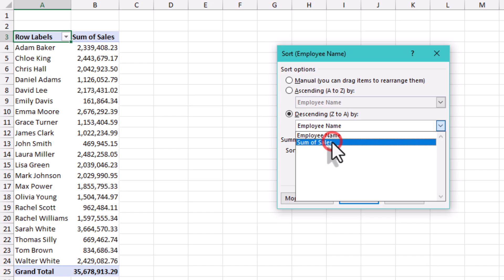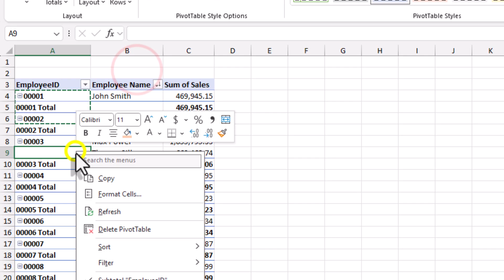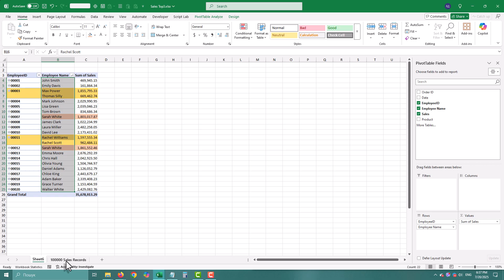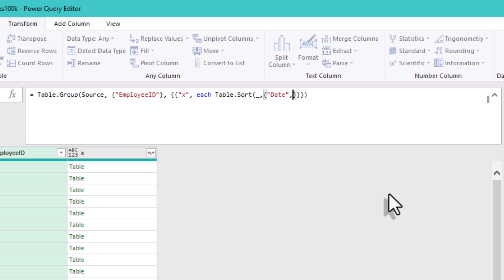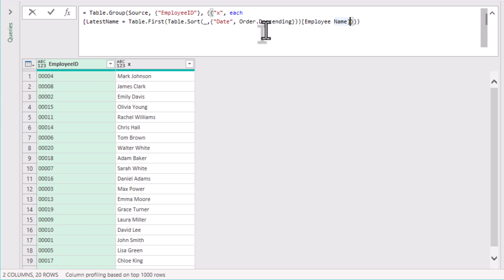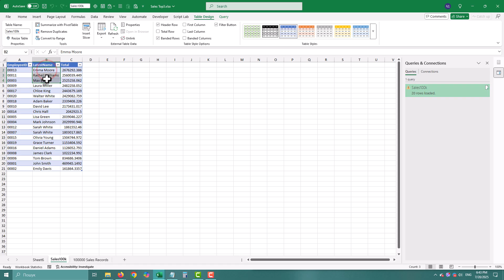How Power Query Helped Me Catch a Costly Mistake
On the surface, the report looked perfect.
Top 3 employees by sales? Check.
Sorted and ready for a bonus decision? Double check.
But then... something felt off.
In this video, I’ll walk you through a real-world data trap that many analysts fall into — and how Power Query helped me spot it before it turned into a costly mistake.
We’ll compare a classic Pivot Table approach with a smarter, more reliable Power Query method, and show why using employee names instead of IDs can completely distort your results.

🧠 What You’ll Learn:
✔️ The hidden dangers of relying on names in your Excel reports
✔️ Why employee IDs are essential for accurate grouping
✔️ How to use Power Query to:
– Group by ID
– Get the latest name
– Calculate total sales
– Fix the false top 3 list
✔️ The kind of mistake that looks small… but can lead to real-world consequences

📌 In This Video:
• Pivot Table gone wrong — and why it happens
• Two employees with the same name? One changed her name last year?
• Power Query steps to clean and verify your data
• A smarter, centralized approach to calculating business metrics

⏱️ Timestamps:
00:00 – Another Simple Task
00:19 – Simple Solution?
00:57 – The True Hidden Problem
02:10 – Power Query Fix: Grouping
02:54 – Sorting the Nested Tables
03:53 – Extract the Latest Name
04:24 – Calculating Totals
05:12 – Expanding Values and Sorting
05:37 – Final Thoughts

✅ Like the video if you’ve ever trusted a Pivot Table too quickly!

✅ Drop a comment: Have you ever seen a “perfect” report… that turned out wrong?